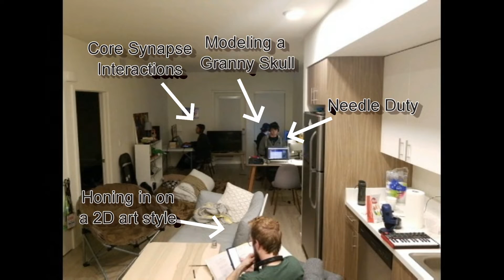Knit Worth Time Lapse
The Keyboard Cowboys are at it again, making their game Knit Worth in a single weekend!